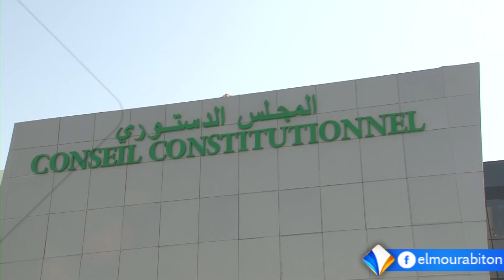انتشار أمني مكثف في العاصمة مع بدء توافد الوفود المشاركة في حفل التنصيب_تقرير